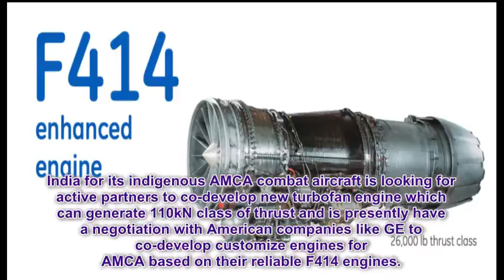Russian UEC offers to co develop engine for India’s Indigenous AMCA combat aircraft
Russian United Engine Corporation (UEC) while speaking to Indian media confirmed that it is ready to co-develop in cooperation with India in the frame of Make in India initiative a new engine for future projects such as India’s Indigenous AMCA combat aircraft.
UEC had showcased newest Russian Aero engine AL-41F-1S which powers Russian Sukhoi Su 35 multirole fighter jet and the same engine was also offered to India to be used on India’s Sukhoi Su 30 MKI combat jets under super 30 upgrade program.
UEC said that it is open to creating a new engine for AMCA project using most modern technologies from present and future turbofan engine technologies.
While India has been offered AL-41F-1S engines to be used on India’s Sukhoi Su 30 MKI combat jets but India might decide to keep the current AL-31FP engines to save cost and instead develop improvements in Technologies to be used on the engine to make more safer and operationally viable.
India for its indigenous AMCA combat aircraft is looking for active partners to co-develop new turbofan engine which can generate 110kN class of thrust and is presently have a negotiation with American companies like GE to co-develop customize engines for AMCA based on their reliable F414 engines.
European company EuroJet has also offered its EJ200 turbofan jet engine to co-develop an enhanced variant of the same in engine.